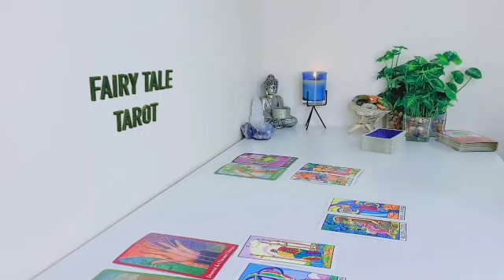TAURUS 🥺MOST PAINFUL READING EVERRRR!🤞🏾YOU GET BEAUTY FOR YOUR ASHES THOUGH!🎁 MAY 2023 TAROT READING